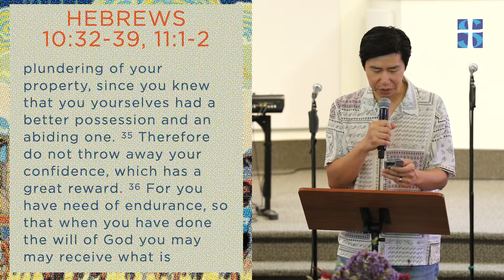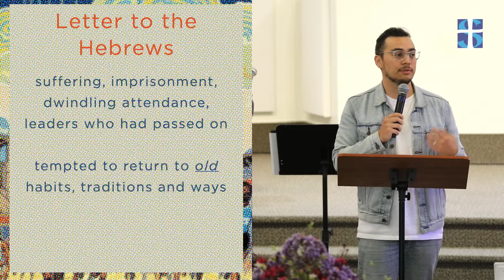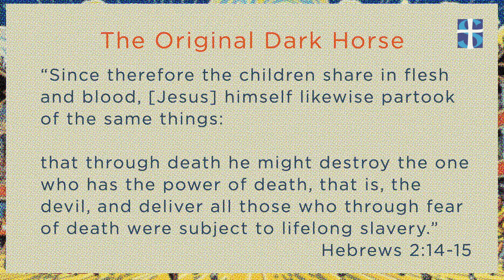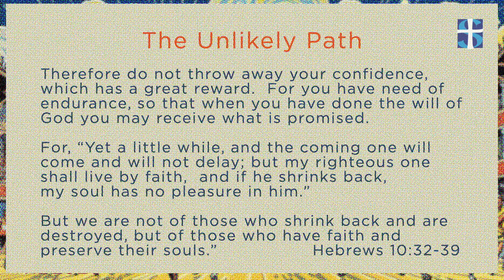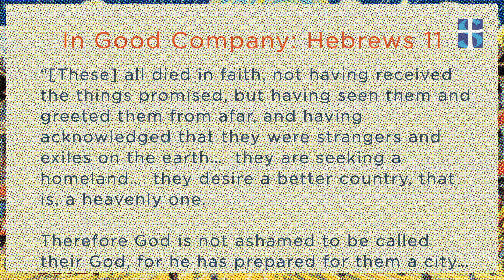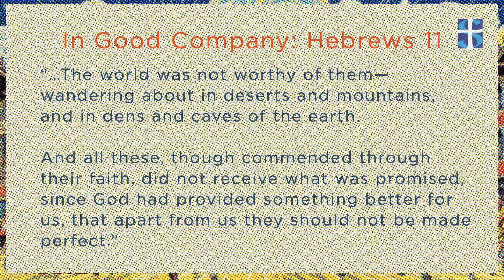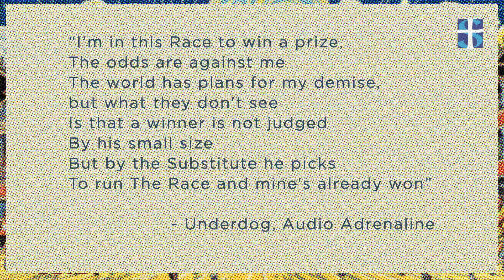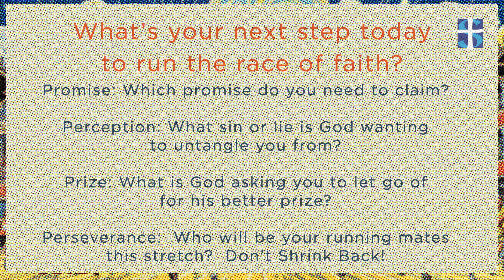Legend of the Underdog | Sunday Sermon | June 2, 2024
Join us for our Sunday Worship Service as we sing praise, pray, and hear the Word of God.

We encourage you to join us in person at 10am for our Sunday Service at 7200 Schmidt Ln. in El Cerrito.